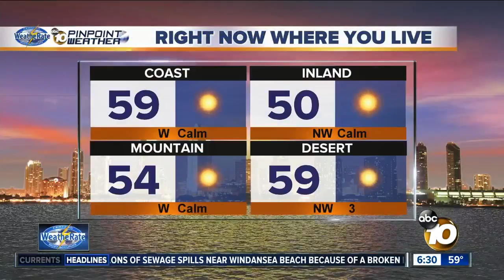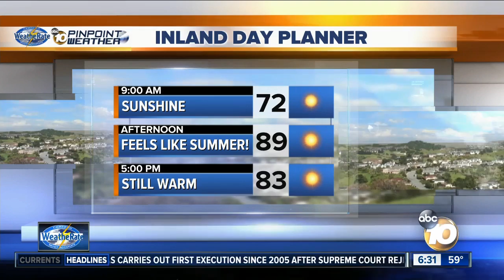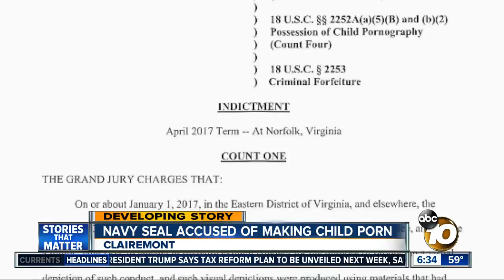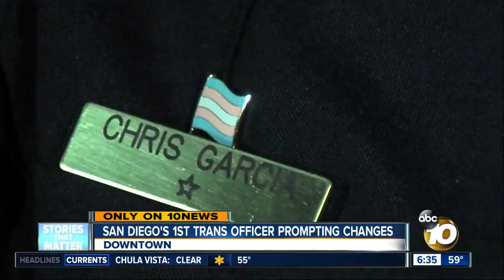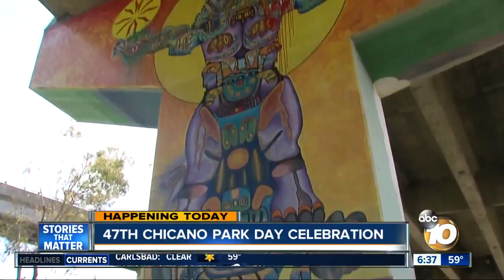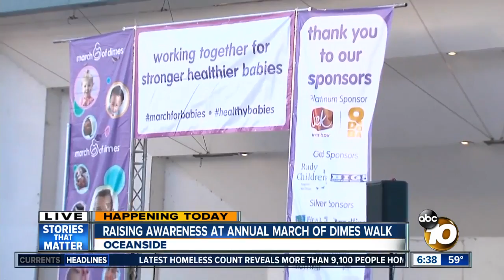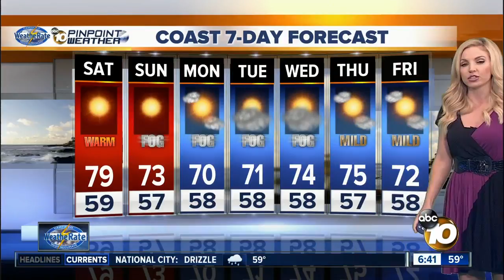10News at 6 a.m. Top Stories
Saturday Headlines for April 22, 2017